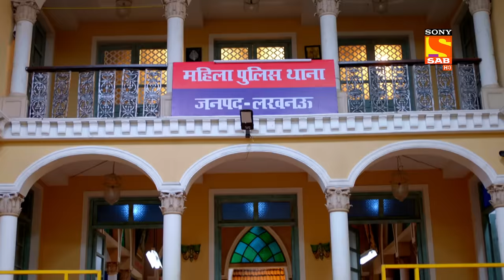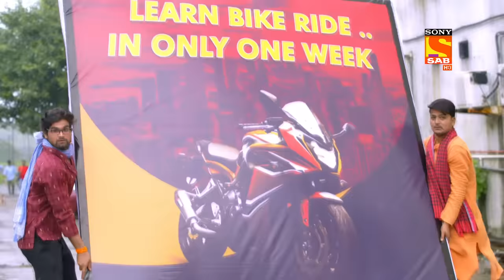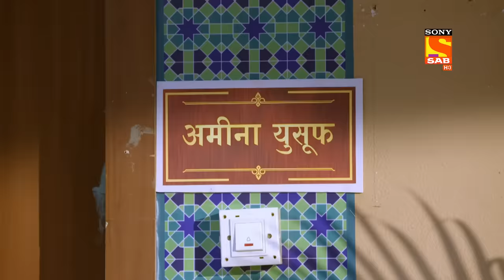Will Kareena Be Able To Catch Roopa? - Maddam Sir - Ep 580 - Full Episode - 15 Aug 2022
Episode 580: Will Kareena Be Able To Catch Roopa?
Billu submits himself to Mahadev as he had Mahadev in his dreams who gave him immense knowledge and power. He also takes up the role of Billu Baba and is given a lavish room by Maddam sir. Meanwhile, Kareena and Puhspa Ji look for Roopa, the con woman on the run. Kareena and Pushpa catch her at her house, and she runs away by beating Kareena.